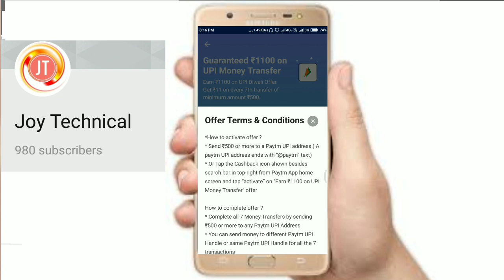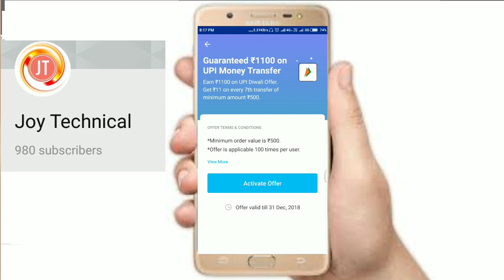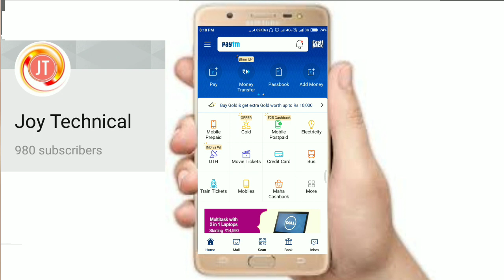Paytm New Diwali Upi Offer || Guaranteed Rs 1100 CashBack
💰Download PhonePe & Earn ₹100 On Your First UPI Transection

💰 Download Google Pay or Tez a & Get ₹51
 Enter code (iD6R3)